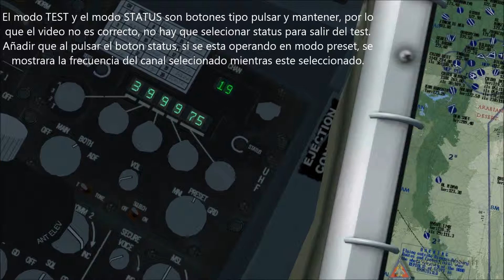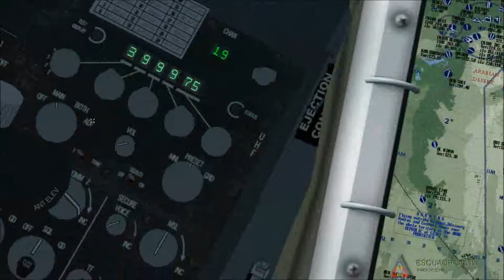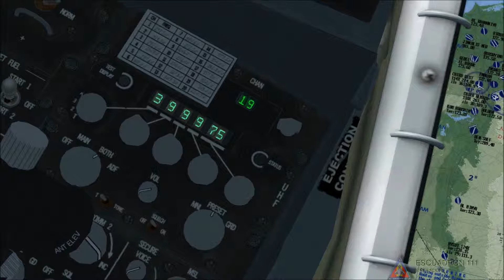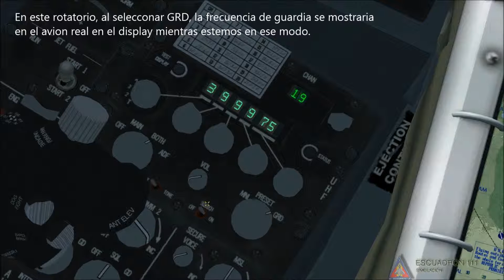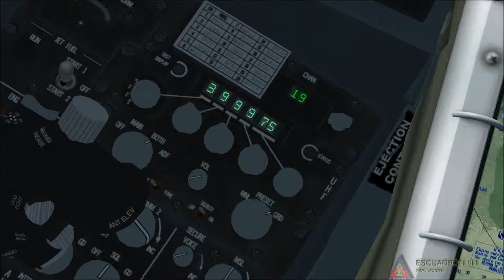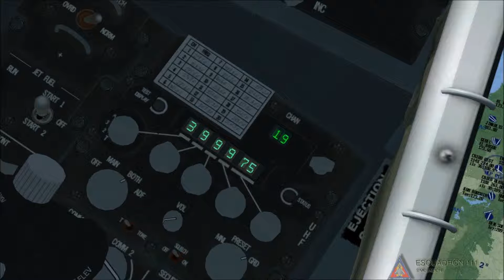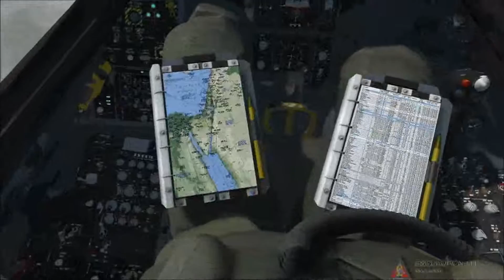Today Discover BMS 4.33 - 14 - F16 UHF BACKUP Panel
Este vídeo mostrara el funcionamiento y detalles curiosos del UHF BACKAP Panel